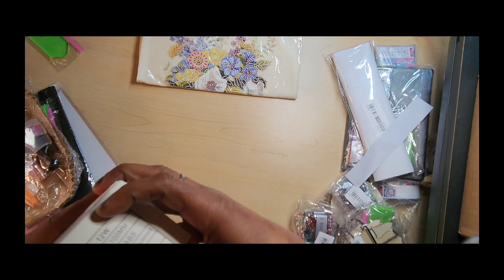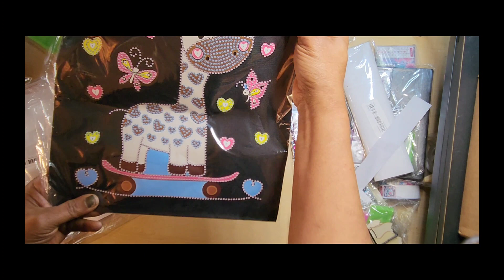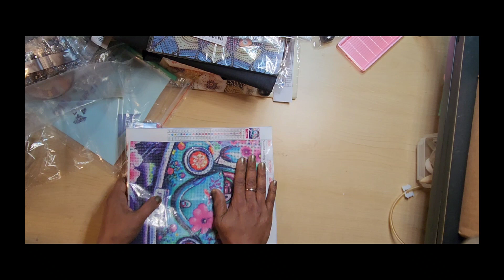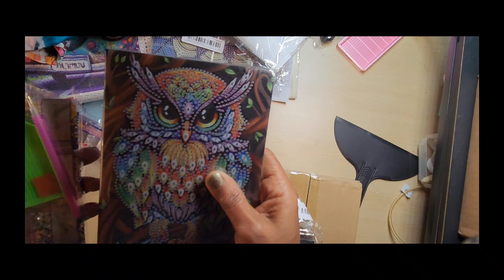Diamond Painting - TEMU Haul #1 - FUN Times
My first Temu Haul video.  What a blast I had.  I hope you find something you like.  Searchable Item numbers (when available) are below.

Temu haul  items as of 1/4/2024:  all costs are in USD

VW Love Bug - discontinued
Pet Tear Cleaner - ( I didn’t remember what this was during the video) - UG22524 $1.08
White Tote Bag - Sold out
Black Giraffe Tote Bag - CC13556  $6.48
Clear color 3 Tier storage box - GP11140  $6.48 (might be cheaper in diff color)
Christmas Tree coaster set - Sold out
8pc African Lady coaster set - FL34490F  $8.48
Owl Notebook - Sold out
Half Mandela style Notebook - Sold out
Spice Grinder - Discontinued
Diamond Painting Color Card Book - MK45674  $6.73
Water Cup Stickers - YC41264  $6.29
White Dog Print Hoodie - QP33847   $10.79
Air Fryer Liners - HF28302  $1.61
Interior Car Detail Brush - FL34707  $1.98
Sticky Mats Set of 3 with Color choices - LC11680  $1.48
Ring Light - EK28472  $10.99
Doggie coasters - Discontinued
500 Square Labels - JA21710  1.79
Mini Funnels - GW06545   $0.98